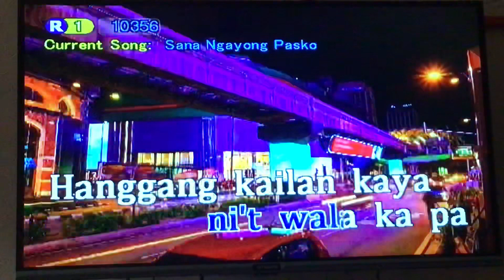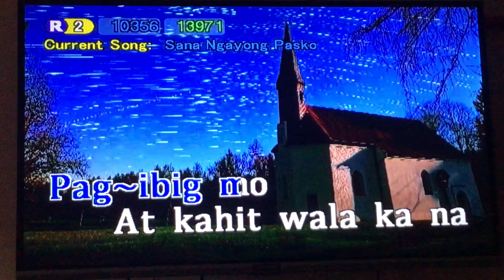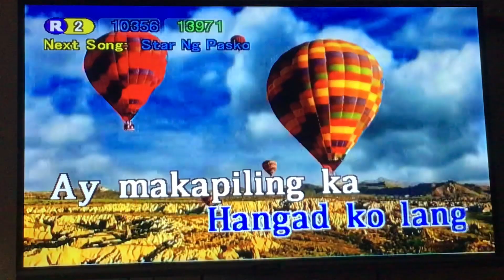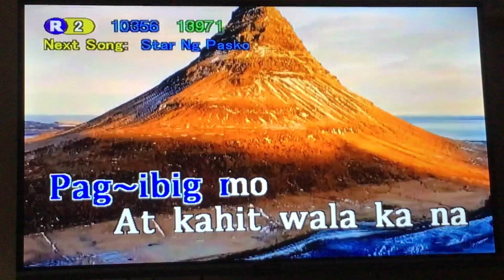Sana Ngayong Pasko - Jed Madela (Karaoke Version)